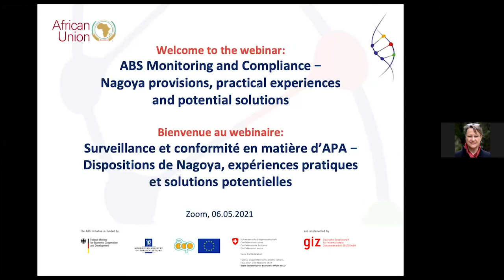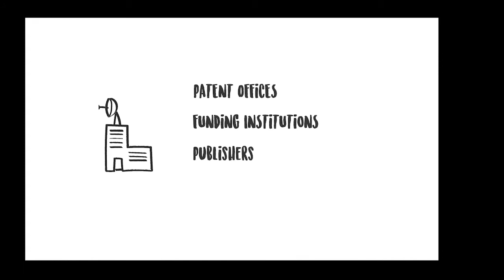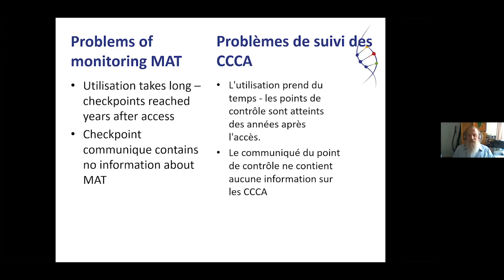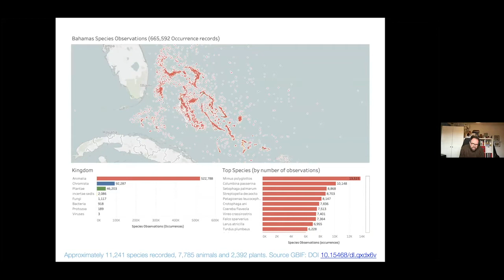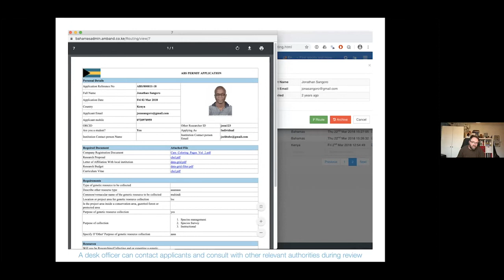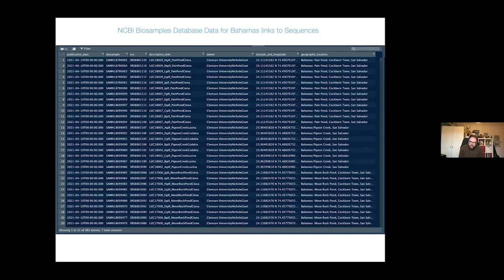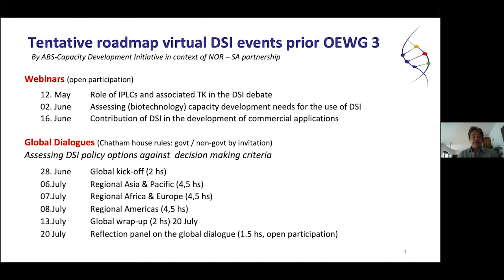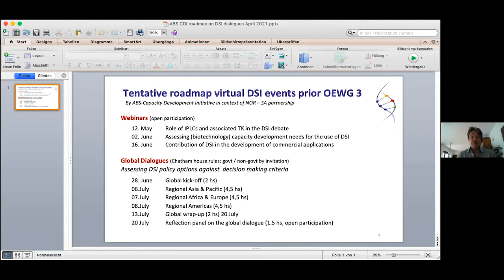Surveillance et conformité en matière d'APA - Dispositions de Nagoya et expériences pratiques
Il s'agit du dernier d'une série de webinaires organisés conjointement par l'Initiative de renforcement des capacités en matière d'APA et la Commission de l'Union africaine. Il s'appuie sur un atelier qui a eu lieu en 2019 sur la surveillance et le respect de l'APA, qui s'est tenu en coopération avec le Secrétariat de la CDB à Bonn, en Allemagne, où les participants africains ont réclamé un autre atelier consacré à ce sujet spécifiquement pour les États membres africains.